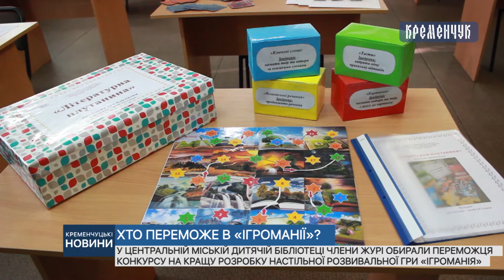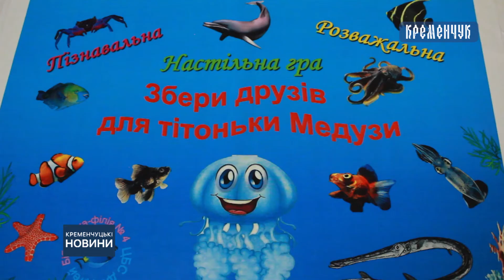Сьогодні у центральній міській дитячій бібліотеці члени журі обирали переможця конкурсу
Сьогодні у центральній міській дитячій бібліотеці члени журі обирали переможця конкурсу на кращу розробку настільної розвивальної гри «Ігроманія»